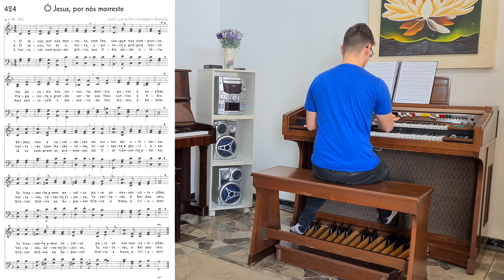Hinário 5 CCB - Meia-Hora - Hino 424 - Ó Jesus, por nós morreste - Órgão Yamaha E5ar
Olá, pessoal! Tudo bem com vocês? A paz de Deus a todos! Segue mais um vídeo da playlist de meia-hora neste incomensurável órgão!!! Este hino foi trazido a pedido da inscrita Juliana Sega. Espero que gostem e estejam sempre aqui... Deus abençoe a todos! xD